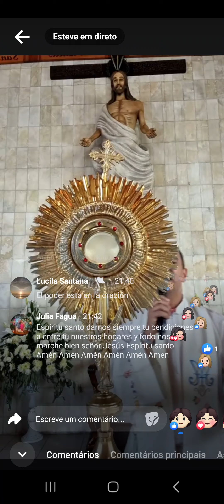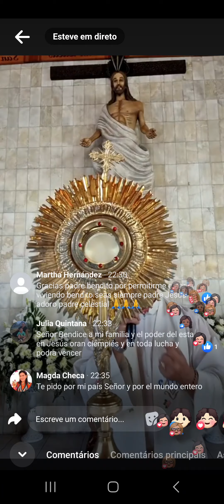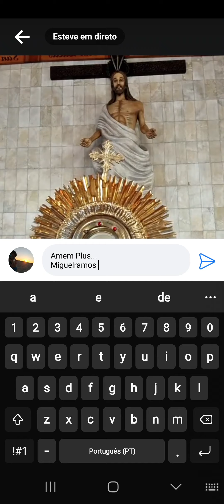dire grTzie a zdio